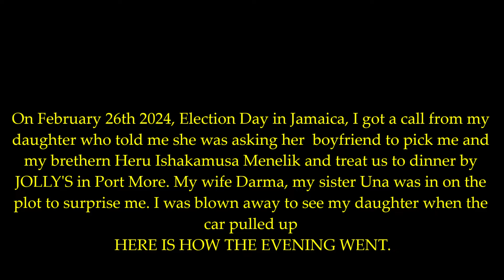BIG STONE BIG SURPRISE : DAUGHTER CLAUDIA FLY IN FROM NEW YORK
After doing so well on my journey to recovery from Stage 4 Prostate Cancer my only daughter Claudia Sinclair came to see her Dad.